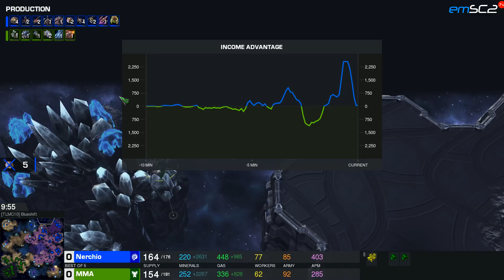ZvT - Nerchio vs MMA - Bo5 - Starcraft 2 F2P